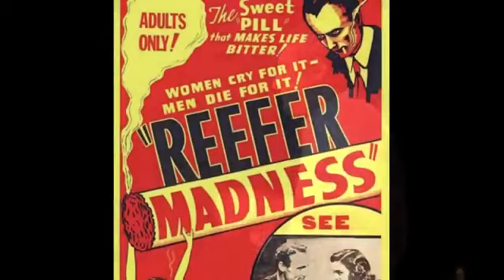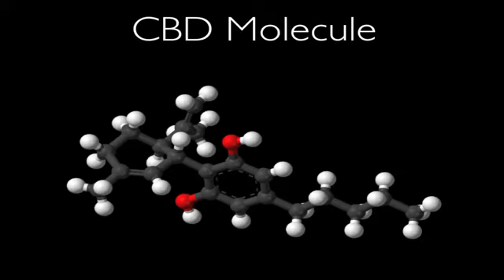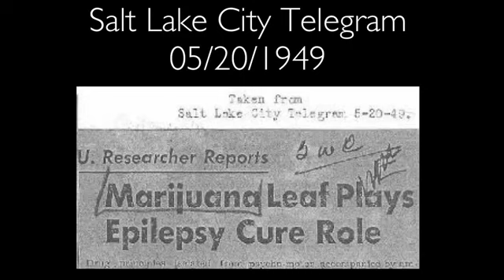The surprising story of medical marijuana and pediatric epilepsy Josh Stanley at TEDxBoulder 2013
Josh will sift through the propaganda, fear and greed encompassing medical marijuana. Recently featured on CNN, Josh and his brothers developed a non-psychotropic strain of marijuana which is drastically reducing seizures for many pediatric epilepsy patients in Colorado. With millions facing life-threatening illnesses, Josh outlines the hurdles needed to effect social change and maps a path toward helping those who desperately need revolutionary medicine.

Videography credits
Jenn Calaway, Enhancer
Michael Hering, Lodo Cinema
Sarah Megyesy, Side Pocket Images
Satya Peram, Flatirons Films
Sean Williams, RMO Films
Anthony Lopez, Cross Beyond
David Oakley